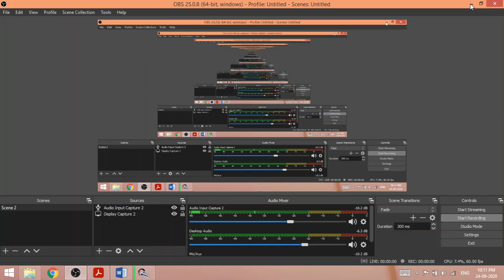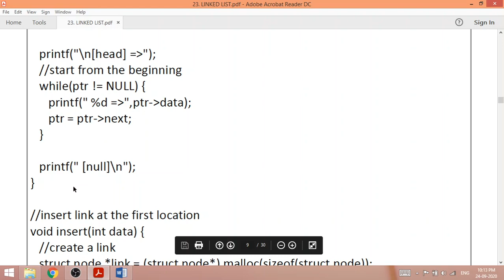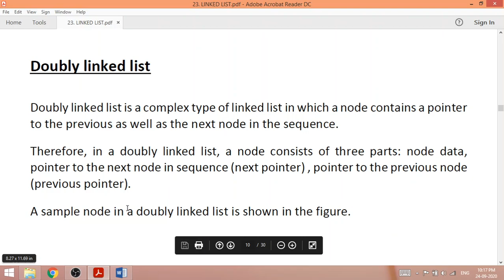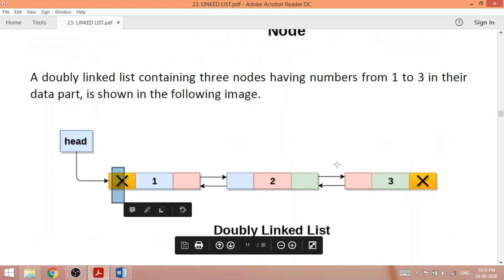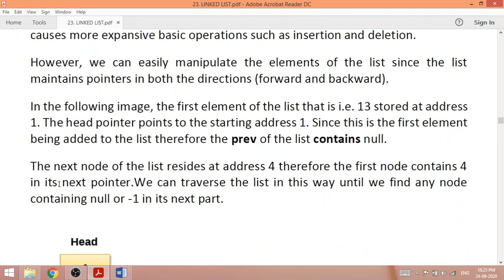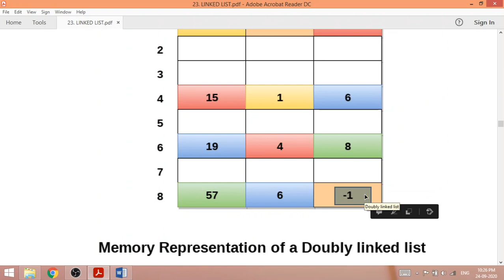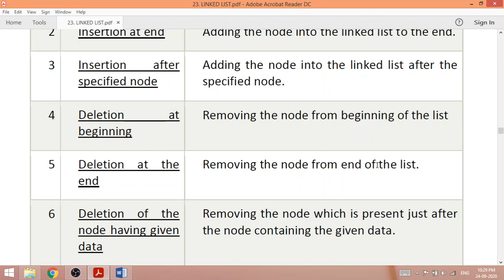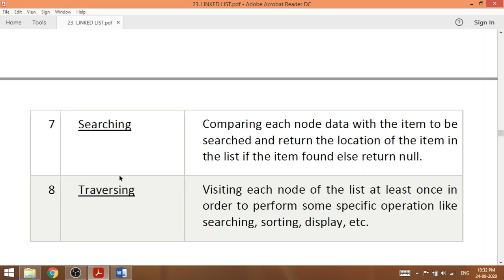LINKED LIST PART-3, CP&DS , B.TECH AGRI. 3RD YEAR